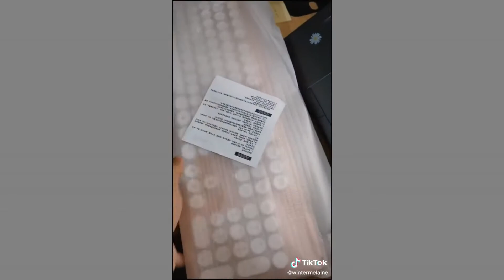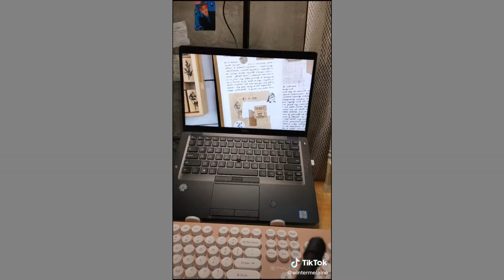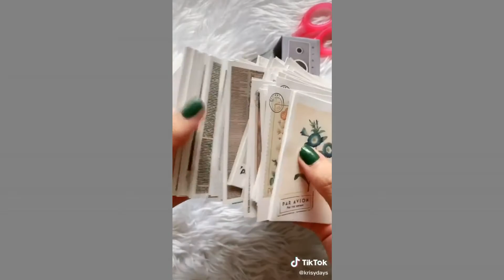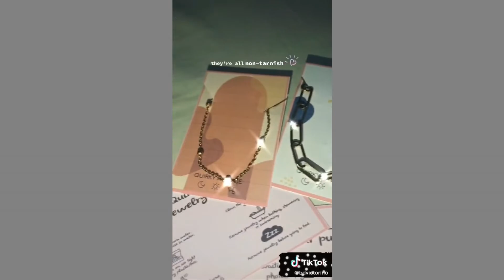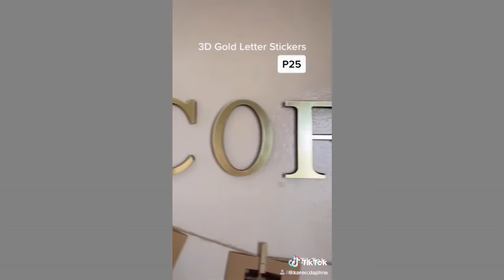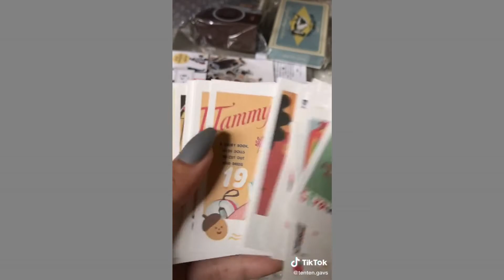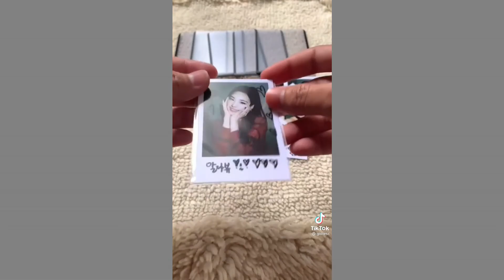tiktok made me buy this | aesthetic shopee finds tiktok compilation w/ shop link | part 1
LINK:
Curved mirror: